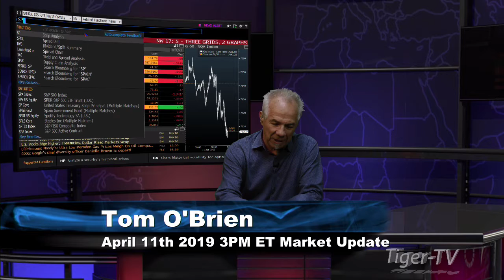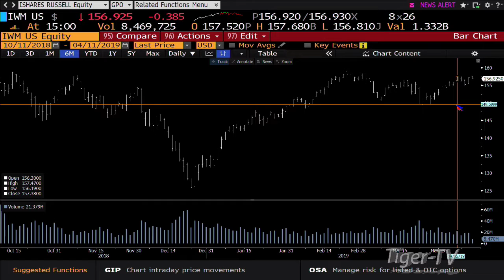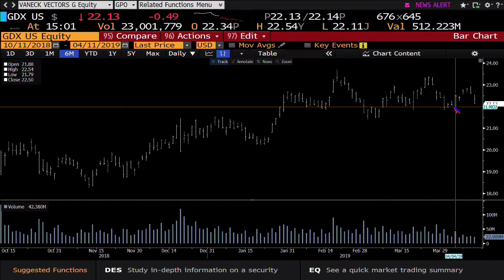April 11th, 3PM ET Market Update with Tom O'Brien on TFNN